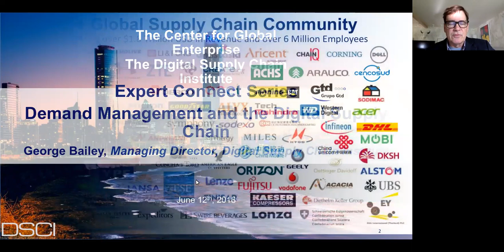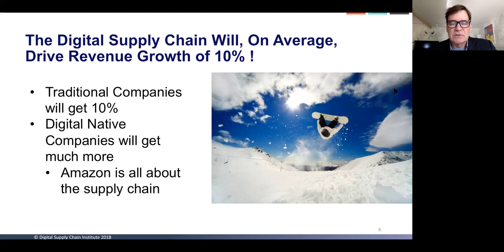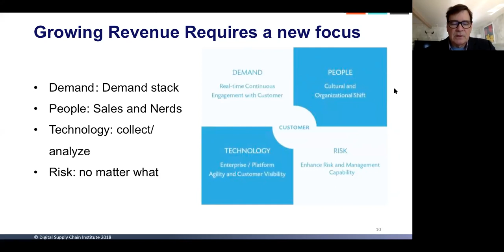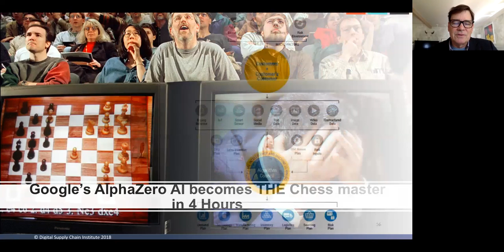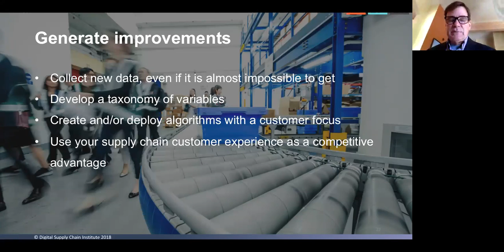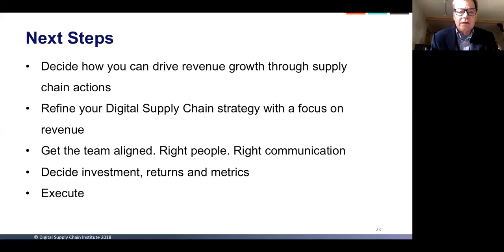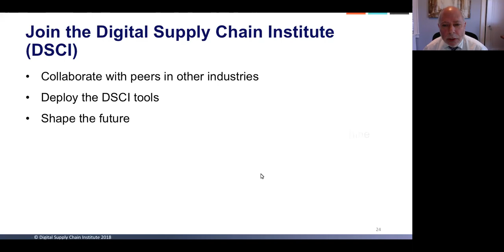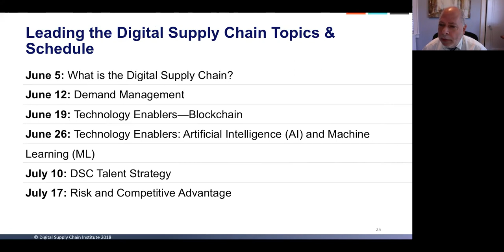Expert Connect: Demand Management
This is the second in a six-part Expert Connect series on “Leading the Digital Supply Chain.” During this second episode, George Bailey, Managing Director of the Digital Supply Chain Institute (DSCI), looks at the ways Digital Supply Chains help create demand.

The Digital Supply Chain is a prime driver of demand. We explore why it is important to generate real-time data to improve demand forecasting, make better decisions, and create new opportunities that stimulate demand and growth. We look at Digital Supply Chain strategies that help some companies better sense, match and ultimately drive new demand.

This presentation and material contained within is copyright by the Center for Global Enterprise.